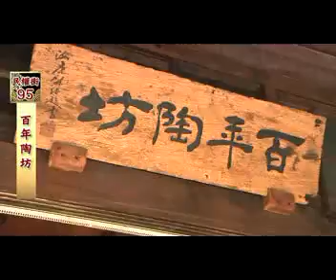49百年陶坊 st